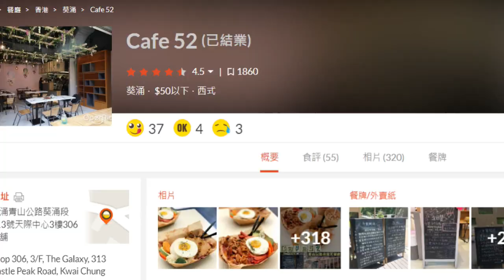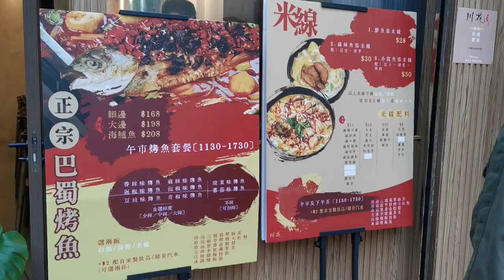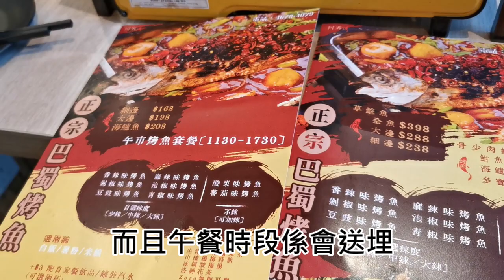「荃灣」可以帶狗狗的❤️烤魚店🐟【小腳掌大世界🐾】